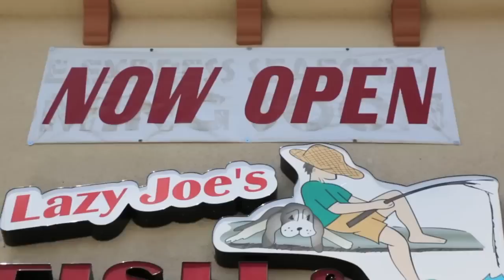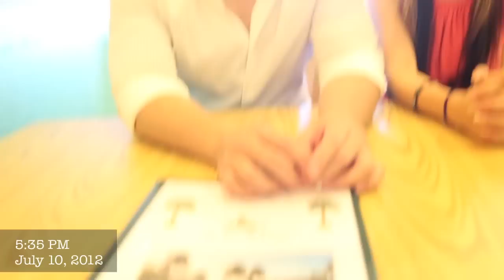Best Fish and Chips in Las Vegas; Lazy Joe's Fish and Chips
Follow on twitter: @HsuMJames
Can we be friends? Facebook.com/HsuMJames